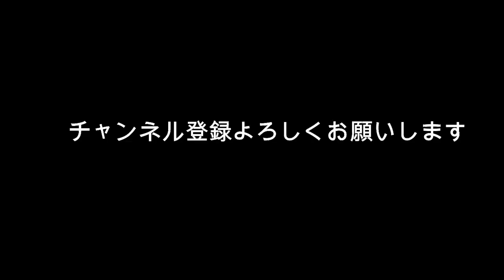アミューズ ネット上の誹謗中傷デマ情報に注意喚起 一部のファンは「納得できない」激怒